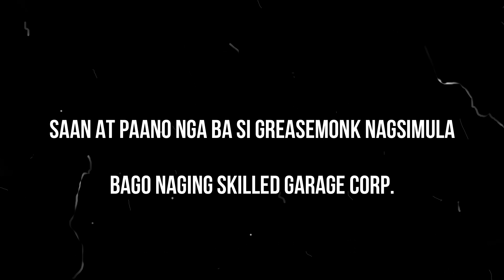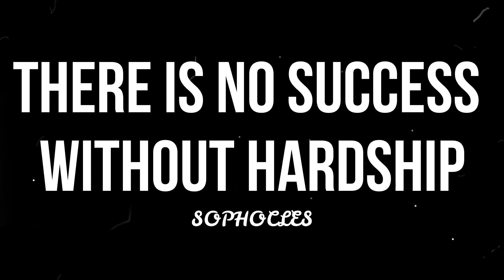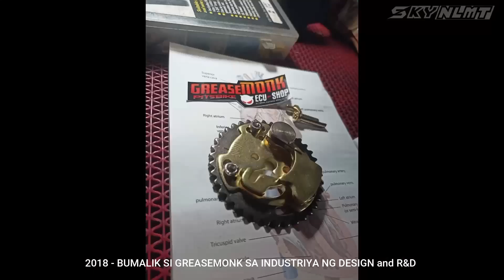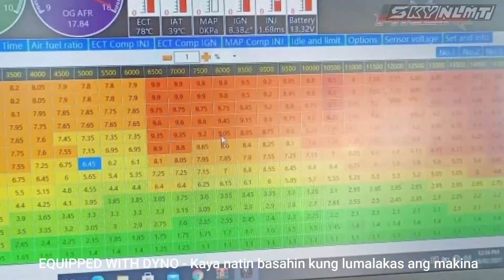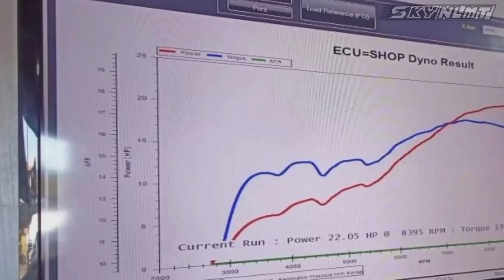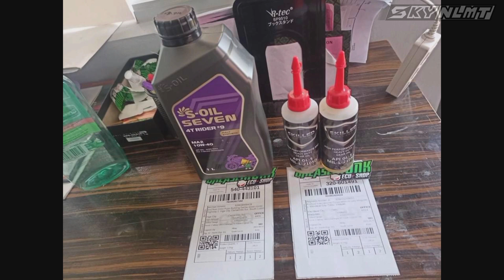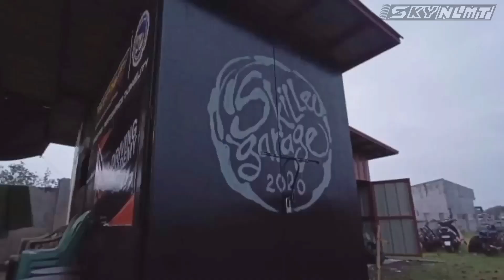KUNG MAY PANGARAP KA, PARA SAYO TOH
hindi ko lahat kaya tulungan, yun ang totoo pero nais ko ibahagi sainyo ang mga pinagdaanan ko. alam ko sa paraan nato meron ako matutulungan.